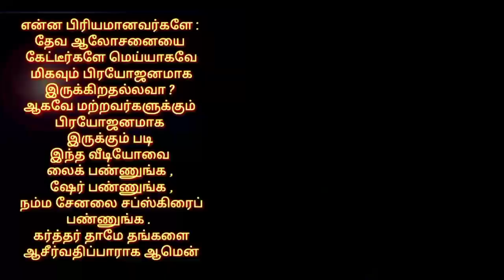தின தியானம். ( பாரமான வாழ்க்கை ) பேராயர் Dr.E.ஆரோன்.D.D.,